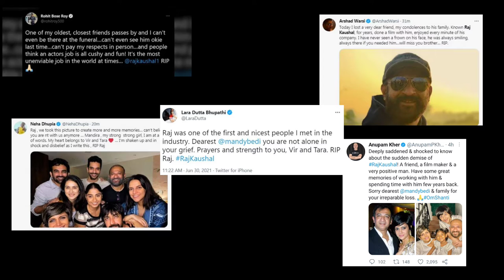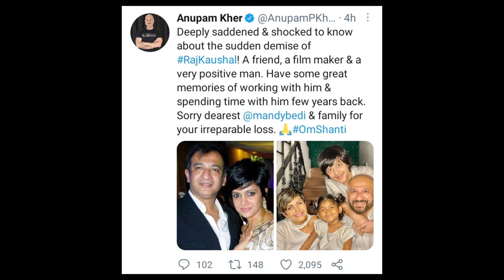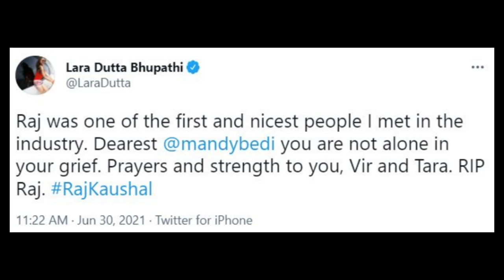RAJ KAUSHAL MANDIRA BEDI'S HUSBAND PASSES AWAY